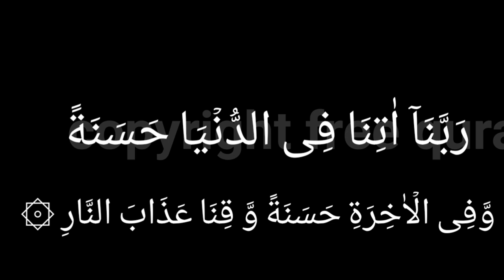ratu rat maldar honi Ka wazifa || wazifa of money ||wazifa hajat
ratu rat maldar honi Ka wazifa
wazifa of money
wazifa hajat